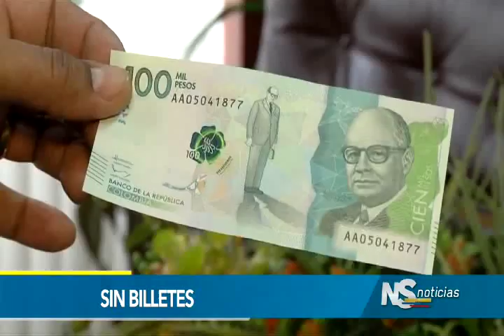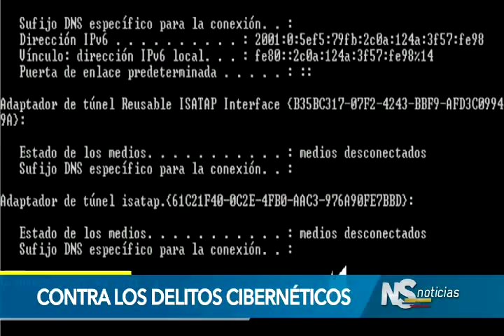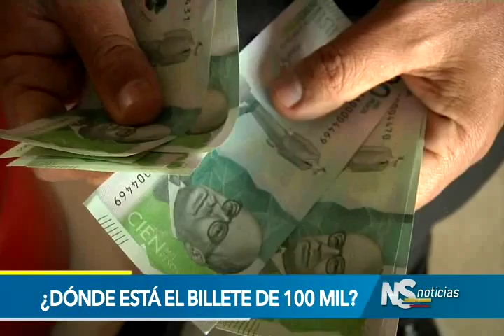Noticiero del Senado emisión del 4 de octubre de 2017